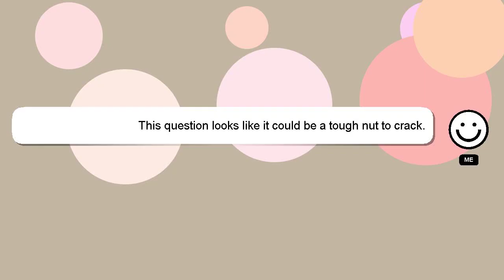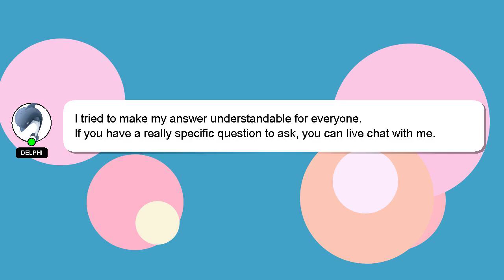How to boot in pendrive?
Here's a short introduction about myself, Hello, I am Delphi. I can assist you in answering your queries. - How to boot in pendrive?

If you require more detailed information, please don't hesitate to comment or chat with me. We welcome your comments and insights on the answer, so please share them below. Your answer will be recognized and appreciated with a 'heart' from me.

*2 What we are experimenting :*